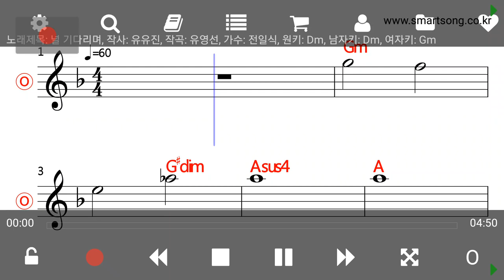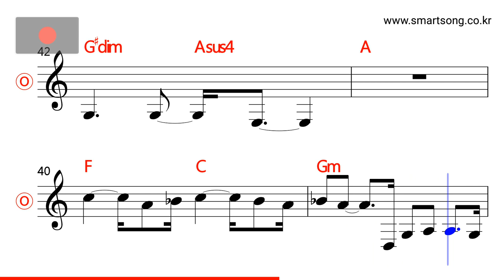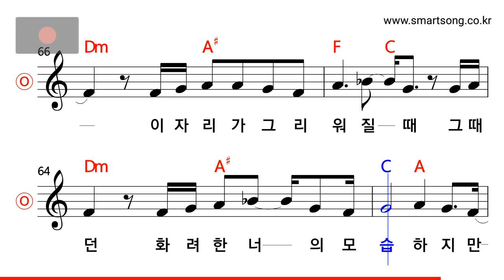전일식 - 널 기다리며 MR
CPU : i5-4690
그래픽카드 : GeForce GTX 750
RAM : DDR3 8GB
편집 : 곰믹스